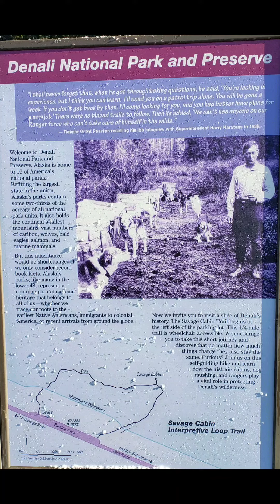Going to Denali, Alaska by train